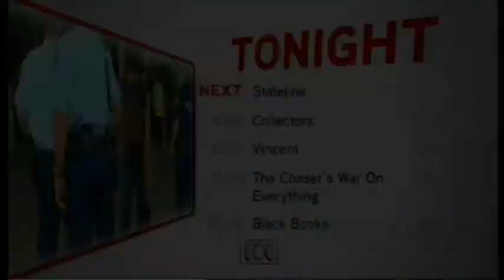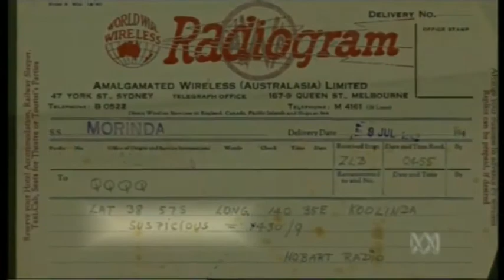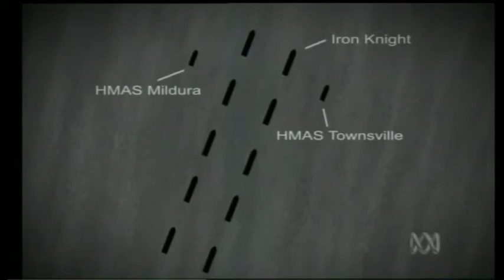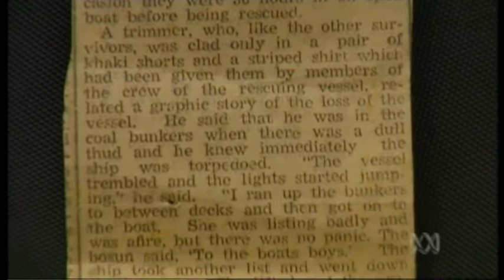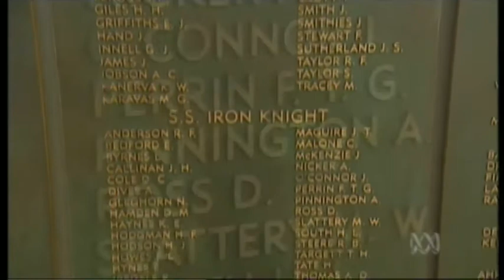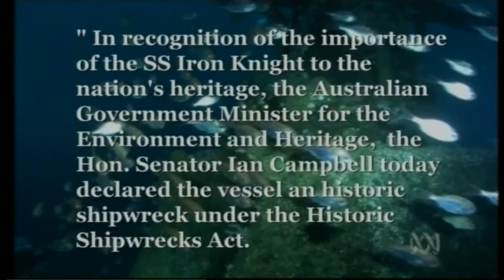The discovery of the SS Iron Knight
In 1943, the merchant marine ship Iron Knight was torpedoed by a Japanese submarine off the NSW south coast.  Only a handful of survivors lived to tell the tale of the sinking, which was hushed up to prevent panic in Australia.  It wasn't until 2006 that the wreck of the Iron Knight was discovered by extreme deep divers.  By then, only one survivor remained to see its rediscovery, and share his harrowing story with the Australian Broadcasting Corporation. This was a special for the ABC's Stateline program in the ACT, reporter Craig Allen, cameraman Mark Moore, underwater cameraman Samir Alhafith, producer Patricia Barraclough, and editor Jan Pritchard.